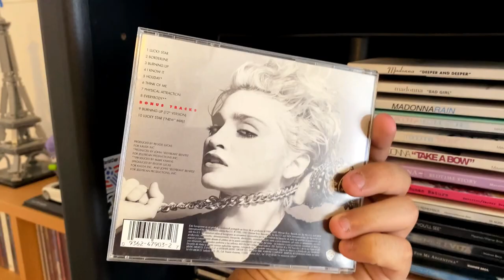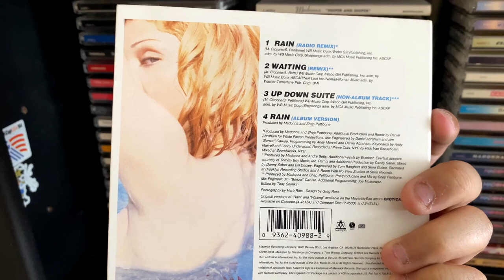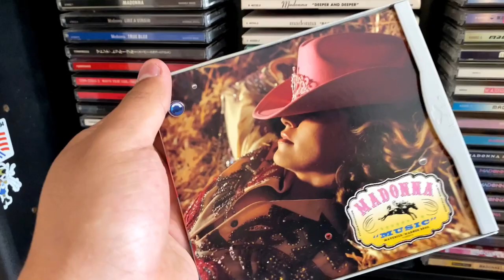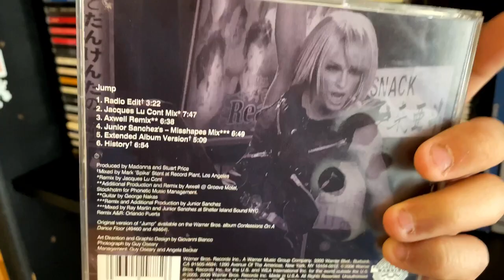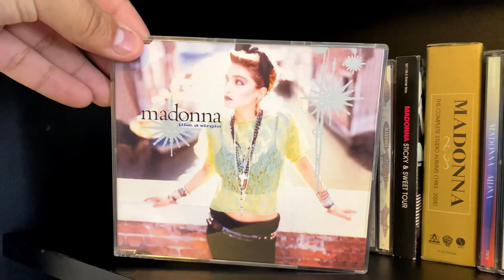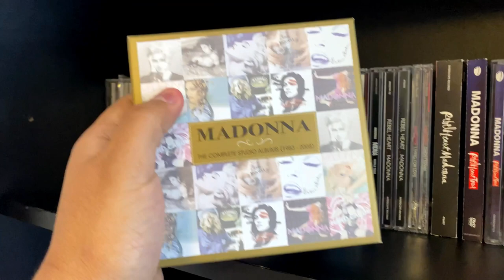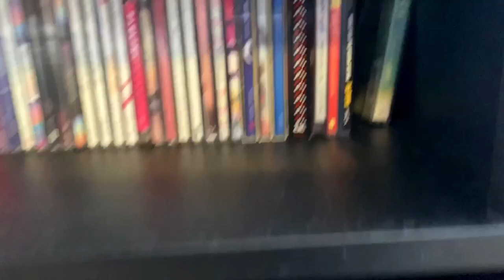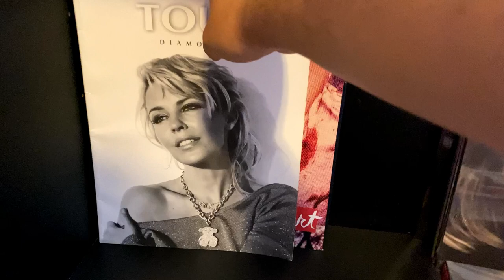MY MADONNA COLLECTION - My display RE-LOADED (10th anniversary edition) 2021 UPDATE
10 years ago, I uploaded an amateur video of my Madonna collection. I wanted to update it, so I made this video showing my collection update. Hope you like it!